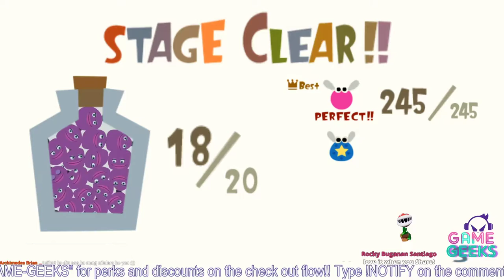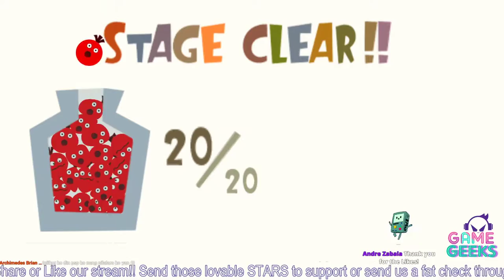LOCOROCO 2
Completing 20 fruits each stage and unlocking 3 hidden stage :)